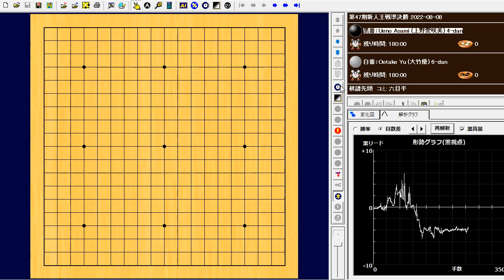新人王戦準決勝。大竹優六段VS上野愛咲美女流二冠は大竹六段が白番３目半勝ちし、初の決勝３番勝負進出を決めました。2022-08-08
第47期新人王戦準決勝
Ueno Asami (上野愛咲美) vs Ootake Yu (大竹優)
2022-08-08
253手　白番の3目半勝ち　W+3.5

新人王戦準決勝。大竹優六段VS上野愛咲美女流二冠は大竹六段が白番３目半勝ちし、初の決勝３番勝負進出を決めました。上野女流二冠、前期に続く決勝進出はならず。大竹六段は現在、本因坊戦でもリーグ入りにあと１勝。充実ぶりが際立っています。
KK Kyodo @KK_joryu
The semifinals of the Newcomer's Championship. Otake 6-dan vs. Ueno Asami Women's 2-kan, Otake 6-dan won by W+3.5
 to advance to the final 3 games for the first time. Ueno Women's 2-kan did not advance to the final following the previous tournament. Ohtake 6-dan is now one win away from joining the league in the Honinbo Tournament. He is showing his outstanding performance.